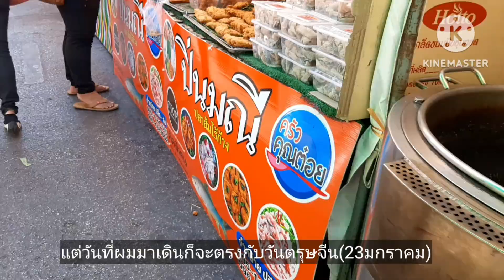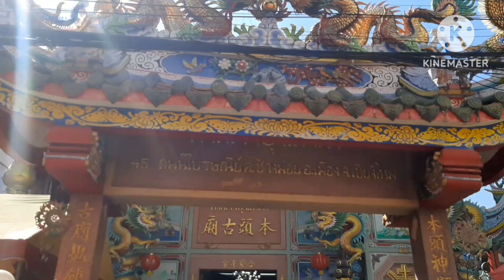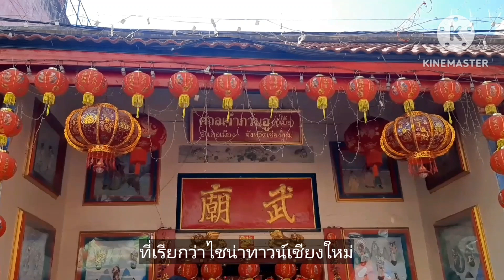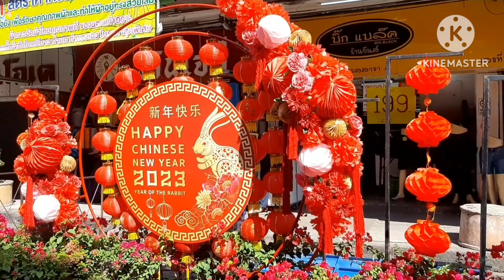ตลาดวโรรส เชียงใหม่(กาดหลวง)ตลาด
พาเดินชมบรรยากาศตลาดเก่าแก่และดังของเชียงใหม่พร้อมกับของฝากที่ใครต้องเที่ยวซื้อ/งานไชน่าทาวน์เชียงใหม่เชียงใหม่